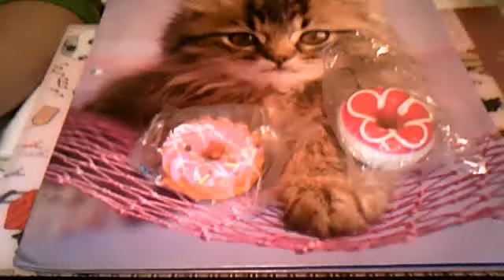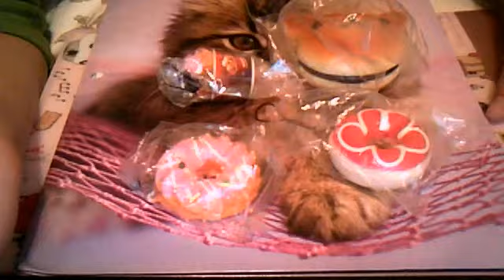Final Shop Confirmation for candiespuppy